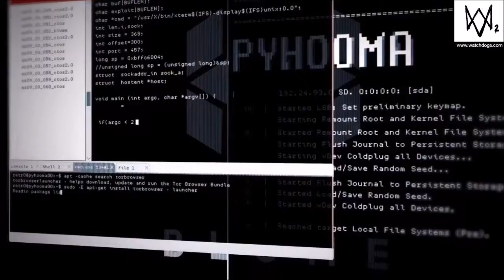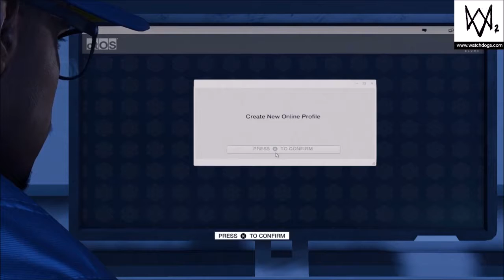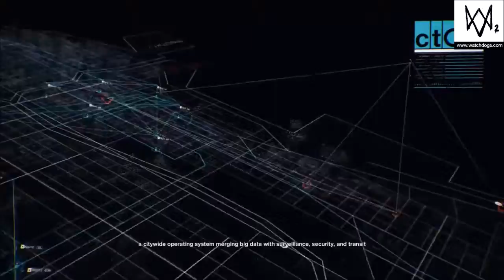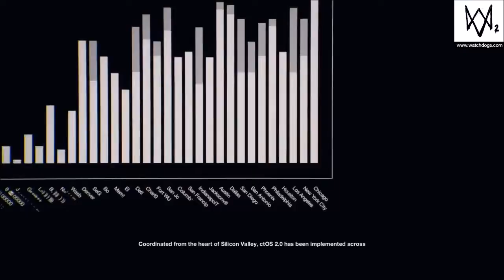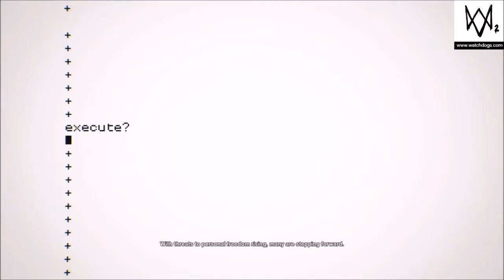WELCOME TO DEDSEC | Watch_Dogs 2 - Part 1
This Is Part 1 Of Watch_Dogs 2 And This Is The Game That Won The Voting And This Game To Me Is Better Than GTA V Because It Means Something To My Life Don't Get Me Wrong I Like GTA V As Well But I Like Watch_Dogs 2 More Than GTA V And Don't Forget To Brogue Kick That Like Button In The Face And That Share Button And That Subscribe Button In The Face And Enjoy.